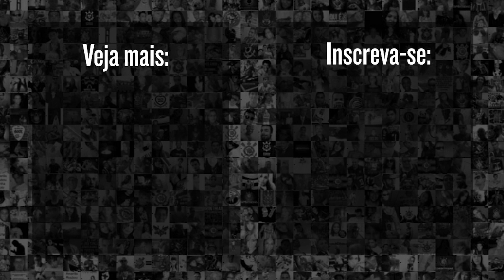O QUE VAI ACONTECER COM MANCINI NO CORINTHIANS DEPOIS DO "QUASE VEXAME" NA COPA DO BRASIL C/ RETRÔ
O susto que o Corinthians passou pra vencer nos pênaltis o Retrô pela Copa do Brasil foi só um dos muitos problemas apresentados pelo Timão nessa temporada 2021 - apesar da invencibilidade de nove jogos até aqui.

Vagner Mancini pode ser demitido? Qual o nível de confiança da diretoria do Corinthians no treinador? A gente falou sobre o assunto no pós-jogo aqui do canal do Meu Timão!

9h | opiniões e resumo de notícias Rapidinhas do Corinthians
12h | opiniões e resumo de notícias do Corinthians no Papo com Vessa
21h | opiniões e resumo de notícias com o Redação Meu Timão

19h | Cola, Fiel! pra dar notas pros jogadores do Corinthians